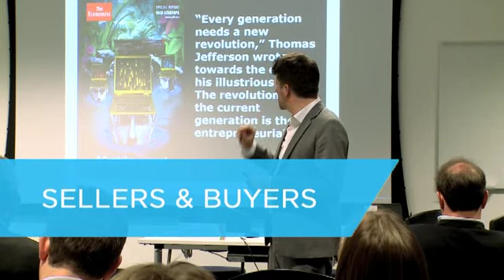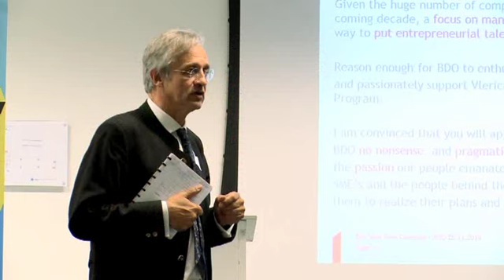Buy Your Own Company